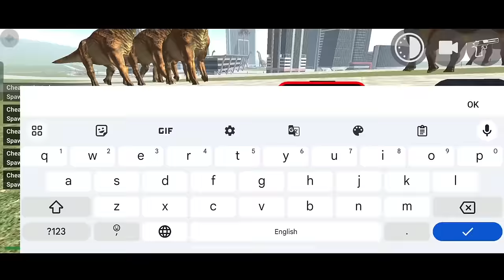ONE CLICK TO 1000 DINOSAURS SPOWN - INDIAN BIKES DRIVING 3D SECRET CODE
Indian Game
Best Game Of India
Indian Open World Game